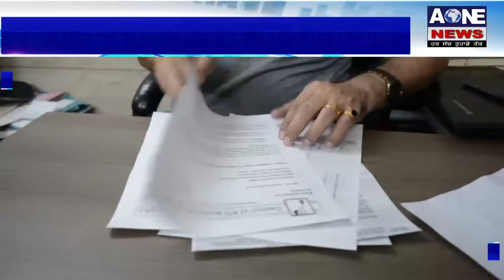Aone Punjabi News | Ludhiana | ਭਾਰਤ 41 ਦੇਸ਼ਾਂ ਨੂੰ ਘੱਟ ਰੇਟਾਂ ‘ਤੇ ਵੇਚ ਰਿਹਾ ਹੈ ਪੈਟਰੋਲ ਡੀਜ਼ਲ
What'saap no.94784-84087